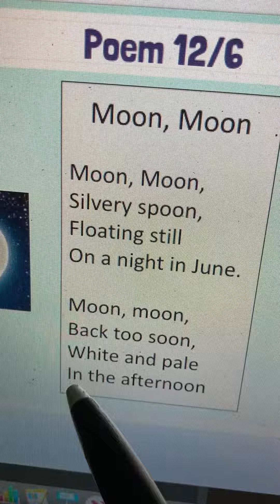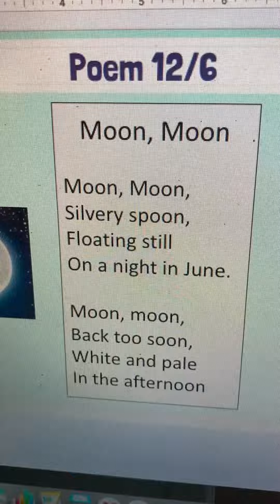Poem: Moon, Moon